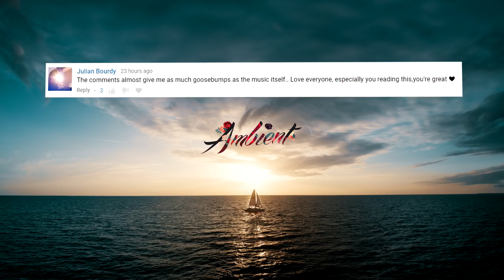Gísli Gunnarsson - Lifeling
Lifeling 🚢

💬 There are no passengers on spaceship earth. We are all crew.
-Marshall McLuhan